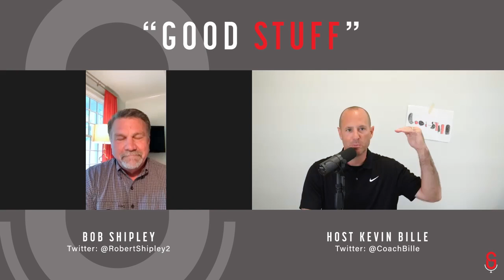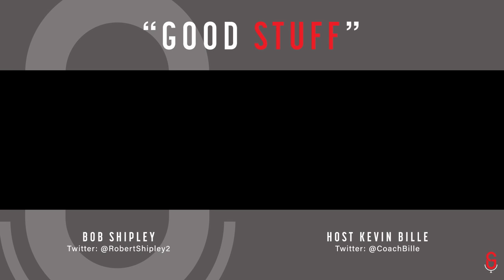Be the Best You Can Be with Bob Shipley | Good Stuff with Kevin Bille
Also, be sure to give Kevin a follow on these social media platforms:

Legendary Football Coach Bob Shipley joins us on Season 5 of Good Stuff. We had a great time talking about all sorts of things, even Matthew McConaughey.

Coach tells us what's special about football in the state of Texas, what Mack Brown taught him at the University of Texas, his thoughts on when your son should start playing tackle football and how to keep faith and family a priority in life.

Bob's impact on the game is plentiful after 37 years of coaching, both at the HS and college levels. You can now find him helping his 2 sons and their business, I would also recommend following him out on Twitter-@RobertShipley2. He's as candid there as he was in our interview and always providing tons of insight.